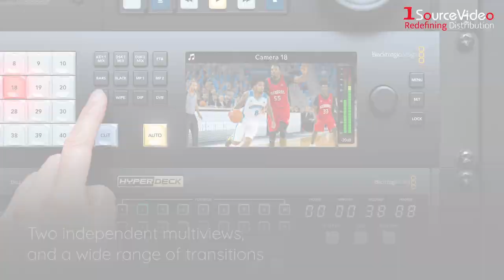Blackmagic Design ATEM 2 M/E Constellation HD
Introducing ATEM Constellation HD, the world's most powerful HD live production switchers! These incredibly powerful HD switchers are available in 3 great models, including a 1 M/E model with 10 inputs, a 2 M/E model with 20 inputs and a massive 4 M/E model with 40 inputs! Plus each SDI input features a full standards converter! ATEM Constellation includes advanced features such as DVEs, ATEM advanced chroma keyers, media players, multiviews, and SuperSource processors! Plus the built in Fairlight audio mixer includes a compressor, limiter, 6 band parametric EQ and expander on each input. The free ATEM Software Control is included, or you can add a 1 M/E, 2 M/E or 4 M/E ATEM Advanced Panel!

The 2 M/E model doubles the features of the 1 M/E model with 20 x 3G-SDI inputs, 12 x 3G-SDI outputs, 2 DVEs, 8 ATEM Advanced Keyers, 2 multiviews and a SuperSource for a total of 6 DVEs.